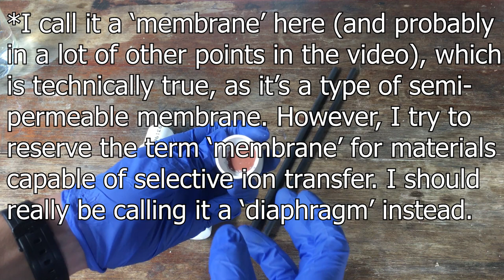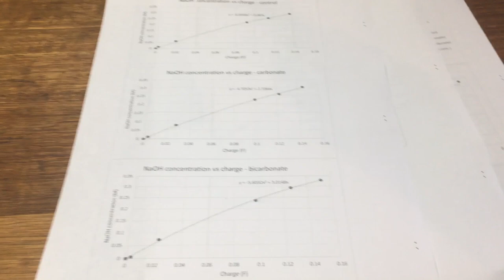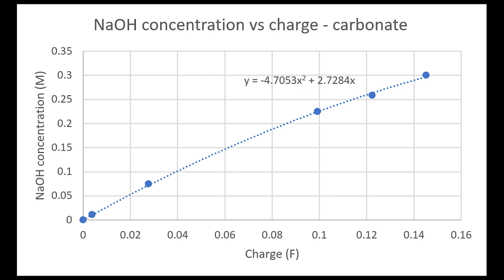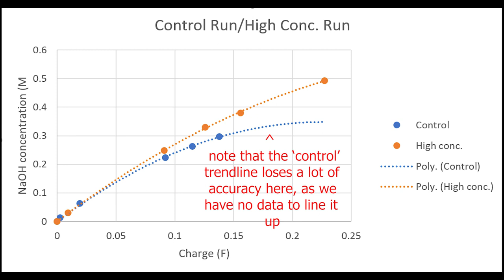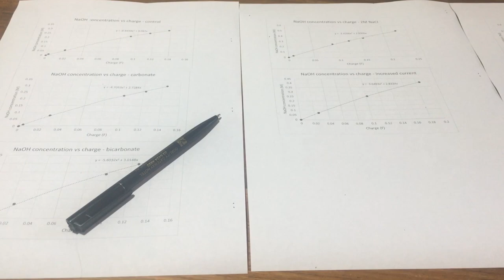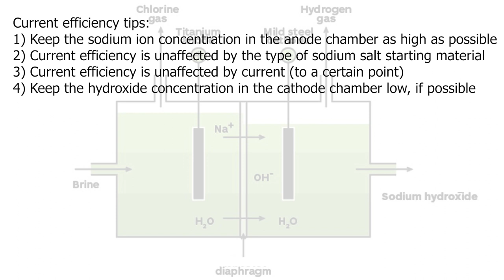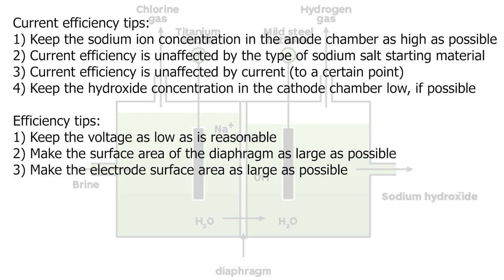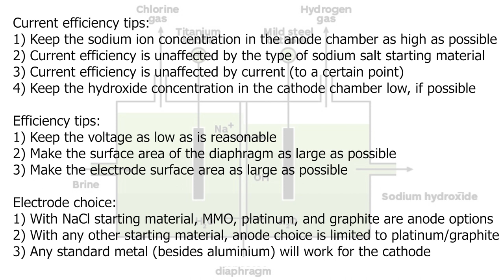Sodium Hydroxide - Diaphragm Electrolysis ep1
To start off our diaphragm electrolysis series, we cover the most common use of the process, making sodium hydroxide with the chloralkali cell.

Building a moderate scale cell (which can produce reasonable quantities of NaOH) is a project for the next video in the series, but in this episode we're focused on optimising the process in terms of starting material, concentration and current.

With the diaphragm cell we built in a previous video, we run a chloralkali cell 5 times, each with different sodium salts, concentrations, and reaction speeds, graph the results, and draw important conclusions about how to build an efficient and effective amateur chloralkali cell.

The results in this video are specifically relevant for diaphragm cells, rather than selective ion exchange membrane cells (which will be covered in a future episode), as clay pot diaphragms are much more accessible to the amateur than membranes like nafion.